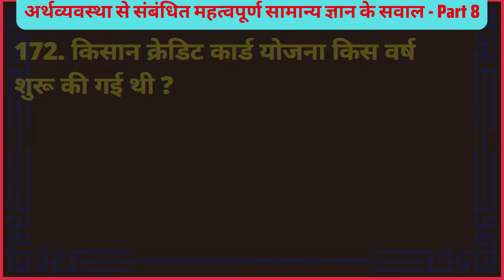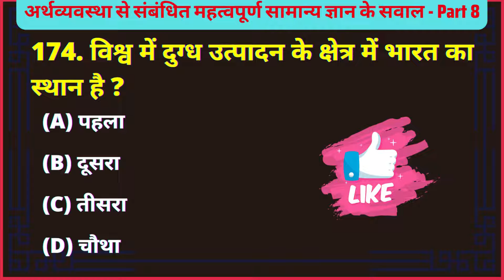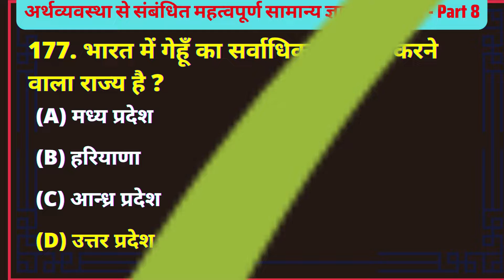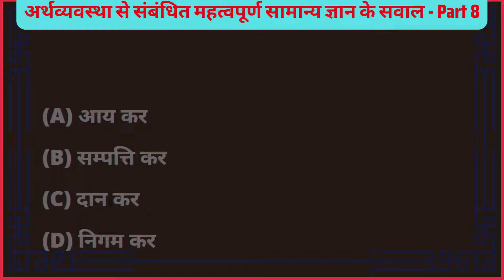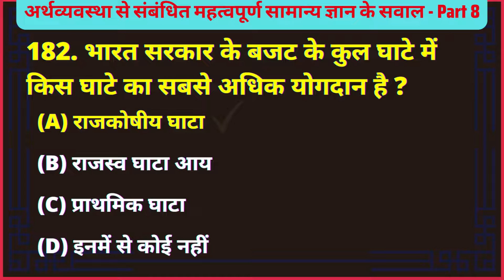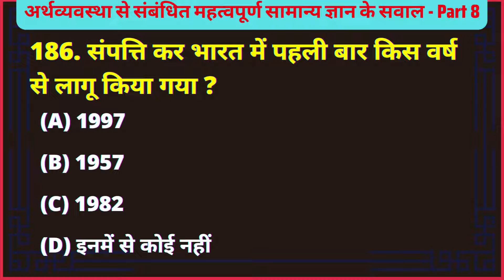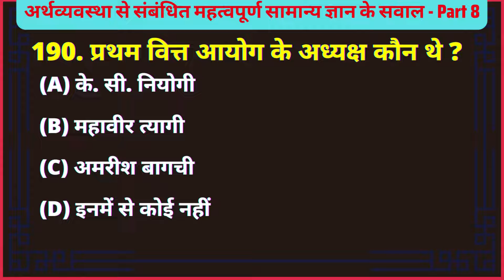Economics gk in hindi | Indian Economy Most Important Questions | Set 8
About this video:
अर्थव्यवस्था (Indian Economy/Economics) से संबन्धित सामान्य ज्ञान के सवाल के साथ पढ़े यहाँ। यह अर्थव्यवस्था (Indian Economy/Economics) से संबंधित जीके प्रश्नों पर भाग 8 है ।

Topics Covered:
1. economy gk / economy gk for competitive exams
2. economics gk question / economics gk 2022
3. economics gk gs / economics gk mcq / अर्थव्यवस्था महत्वपूर्ण प्रश्न
4. economics gk questions in hindi / economics gk in hindi
5. economy gk mcq / economy gk question

Questions Covered:
166. कौन-सा देश विश्व में गेहूँ का सर्वाधिक उत्पादन करता है ?
167. भारत ने किसके उत्पादन में आत्मनिर्भरता प्राप्त कर ली है ?
168. राष्ट्रीय कृषि अनुसंधान प्रबंधन अकादमी कहाँ स्थित है ?
169. ऑपरेशन फ्लड किस कार्य से सम्बन्धित है ?
170. खाद्य एवं कृषि संगठन का मुख्यालय कहाँ स्थित है ?
171. राष्ट्रीय कृषि विपणन संस्थान स्थित है ?
172. किसान क्रेडिट कार्ड योजना किस वर्ष शुरू की गई थी ?
173. भारत में फसलों के सकल क्षेत्रफल में से खाद्यान्नों का क्षेत्रफल है ?
174. विश्व में दुग्ध उत्पादन के क्षेत्र में भारत का स्थान है ?
175. इन्द्रधनुषीय क्रांति का संबंध किस से है ?
176. भारत में तम्बाकू का सर्वाधिक उत्पादन करने वाला राज्य कौन-सा है ?
177. भारत में गेहूँ का सर्वाधिक उत्पादन करने वाला राज्य है ?
178. मोबाइल फोन का प्रयोग करने वाले लोगों की सर्वाधिक संख्या किस देश में है ?
179. विश्व में सेलफोन का सबसे बड़ा उत्पादक देश है ?
180. केन्द्र सरकार के बजट के चालू खाते में व्यय की सबसे बड़ी मद है ?
181. निम्नलिखित प्रत्यक्ष करों में से किस कर से सरकार को अधिकतम राजस्व की प्राप्ति होती है ?
182. भारत सरकार के बजट के कुल घाटे में किस घाटे का सबसे अधिक योगदान है ?
183. भारत सरकार के बजट के आँकड़ों में कुल व्यय और कुल प्रप्तियों के बीच अंतर को क्या कहते हैं ?
184. निम्नलिखित में से कौन-सा एक साधन केन्द्र सरकार के राजस्व का स्त्रोत नहीं है ?
185. गैर योजना खर्च का सबसे महत्वपूर्ण मद कौन-सा है ?
186. संपत्ति कर भारत में पहली बार किस वर्ष से लागू किया गया ?
187. संशोधित मूल्य वर्धित कर का संबंध किस से है ?
188. भारत में गरीबी हटाओ का नारा किस पंचवर्षीय योजना के अंतगर्त दिया गया था ?
189. राष्ट्रीय विकास परिषद् का पदेन सचिव कौन होता है ?
190. प्रथम वित्त आयोग के अध्यक्ष कौन थे ?

Indian Economy/Economics Gk Questions: General Knowledge (GK or GS) or Samanya Gyan Questions based on Indian Economy/Economics are always asked in various competitive exams.
भारतीय अर्थव्यवस्था जीके प्रश्न: सामान्य ज्ञान (जीके या जीएस) या भारतीय अर्थव्यवस्था पर आधारित सामान्य ज्ञान प्रश्न हमेशा विभिन्न प्रतियोगी परीक्षाओं में पूछे जाते हैं।

Indian Economy/Economics topic comes under General Knowledge or Samanya Gyan section in almost every competitive exams.
भारतीय अर्थव्यवस्था का विषय लगभग हर प्रतियोगी परीक्षा में सामान्य ज्ञान या सामान्य ज्ञान खंड के अंतर्गत आता है।

We request you to practice these Multiple Choice Questions (MCQ) GK Questions on Indian Economy/Economics.
हम आपसे भारतीय अर्थव्यवस्था पर इन बहुविकल्पीय प्रश्नों (MCQ) GK प्रश्नों का अभ्यास करने का अनुरोध करते हैं।

These Questions contain GK Question Asked in the previous year govt exams. We request you to practice these Online GK Test in Hindi on daily basis.
इन प्रश्नों में पिछले वर्ष की सरकारी परीक्षाओं में पूछे गए जीके प्रश्न शामिल हैं। हम आपसे अनुरोध करते हैं कि इन ऑनलाइन जीके टेस्ट का हिंदी में दैनिक आधार पर अभ्यास करें।